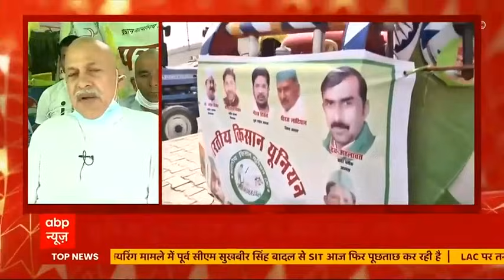यूपी में BJP के खिलाफ प्रचार करेंगे- किसान नेता शिवकुमार शर्मा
तीन नए कृषि कानूनों के विरोध में प्रदर्शन कर रहे किसान आंदोलन के 7 महीने पूरे होने पर आज यानी 26 जून को ट्रैक्टर रैली निकाली जा रही है. किसान अलग-अलग राज्यों में राज्यपाल को ज्ञापन सौंप रहे हैं. एमपी में ऐसा करने वालोंं को हाउस अरेस्ट करने का निर्देश है. एमपी सरकार के इस कदम पर किसान नेता शिवकुमार शर्मा कक्काजी ने कहा कि ऐसी सरकार को सत्ता में होने का कोई हक नहीं है.